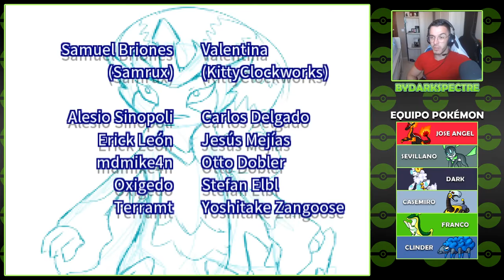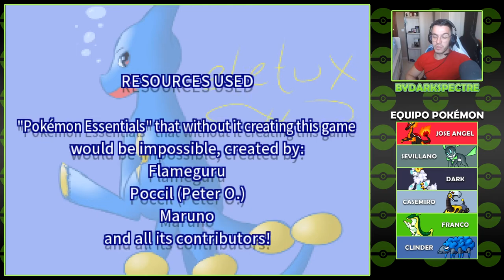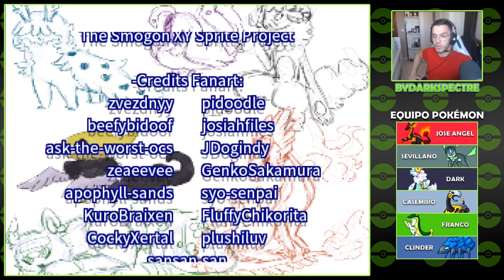LA VERDADERA FINAL DEL CAMPEONATO | POKÉMON URANIUM NUZLOCKE #52 [FINAL]